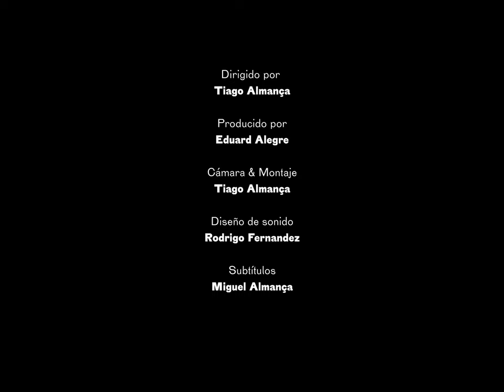Carles Benavent, el bajista de Paco de Lucia | Documental Flamenco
Este verano tuve la oportunidad de conocer a Carles Benavent, bajista que tocó con el grupo Paco de Lucía Sextet en los 80, y grabé un pequeño corto documental sobre él.

Dirigido por Tiago Almança
Producido por Eduard Alegre
Cámara/Montaje: Tiago Almança
Diseño de sonido: Rodrigo Fernandez
Subtítulos: Miguel Almança